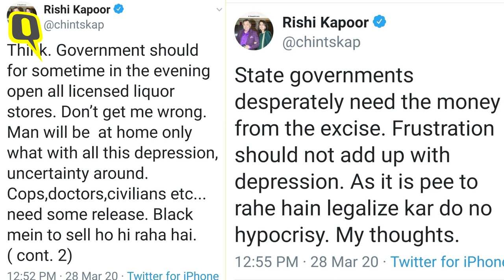Regret Not Saying a Final Goodbye to Rishi Kapoor: Sharmila Tagore| The Quint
Veteran actor Rishi Kapoor’s death came as a shock to his fans and to the film industry. We spoke to Sharmila Tagore who sounded devastated to wake up to this unfortunate news. The actor shares some fond memories of Rishi Kapoor and says that he cannot be replaced and that she is going to miss him and his tweets.